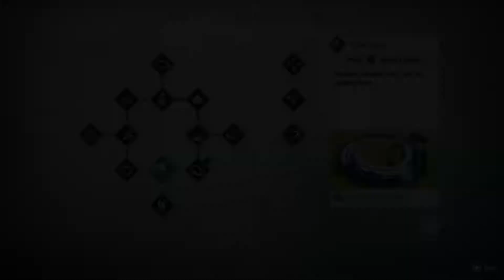Sonic Frontiers Full Game Play Part 2 PlayStation 5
Sonic Frontiers is the newest 3D Sonic game and this game really changes things up and you explore 5 open zones and it's really good and Frontiers reminds me of Sonic Adventure in a lot of ways because this game is an adventure in discovery and exploration!